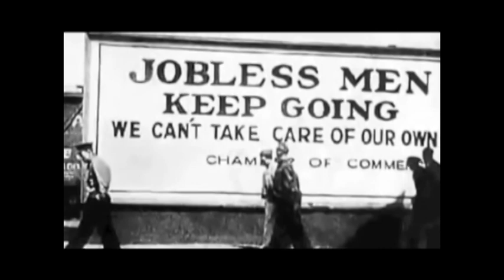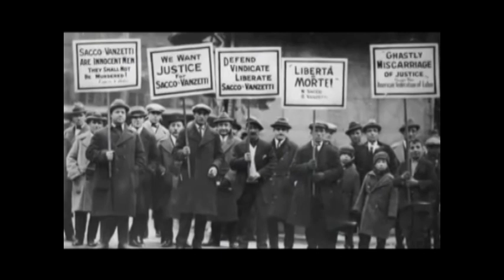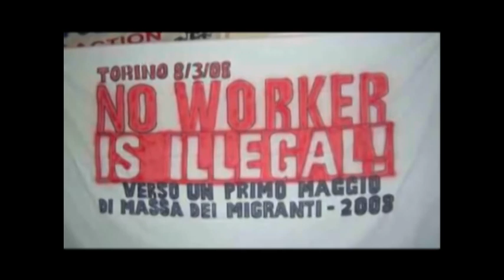First Labor Union TV Show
First Labor Union TV Show. Our Phone workers CWA, Truck driving Teamsters IBT, Nurses in California CNA and NNU, our Teachers CFT, AFT, UTLA, Food working UFCW, Service SEIU, Public AFSCME, ILWU, UAW, USW, UMW, our postal letter carriers NALC, AFGE, ILWU, ATU, TWU...